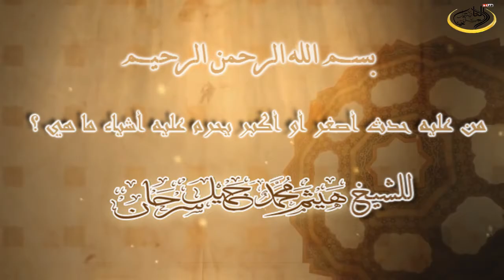من عليه حدث أصغر أو أكبر يحرم عليه أشياء ما هي؟ للشيخ هيثم سرحان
من عليه حدث أصغر أو أكبر يحرم عليه أشياء ما هي؟ للشيخ هيثم سرحان المدرس في معهد الحرم النبوي سابقا